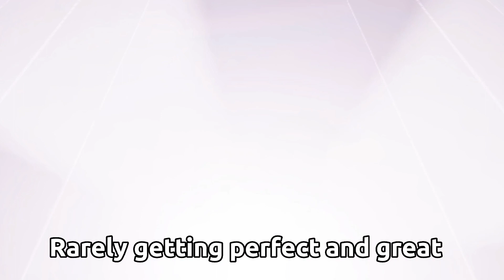This speed is EASY because i played PROJECT SEKAI... right??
THOSE TILES ARE FASTER THAN MY PATIENCES RUNNING OUT WHEN I COMES TO SCHOOL